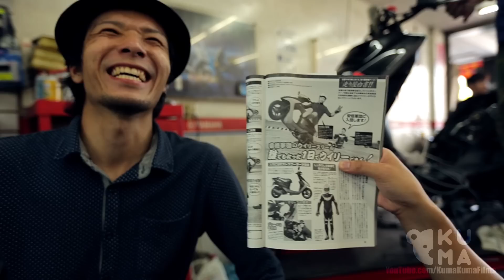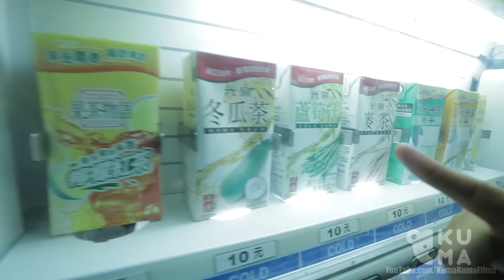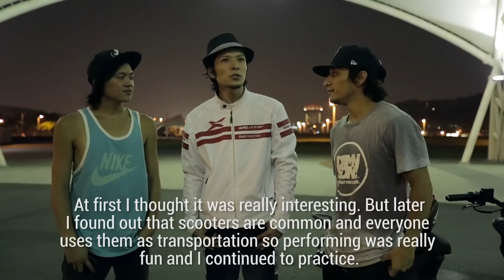EPIC Freestyle Scooter Tricks - Behind the Scenes